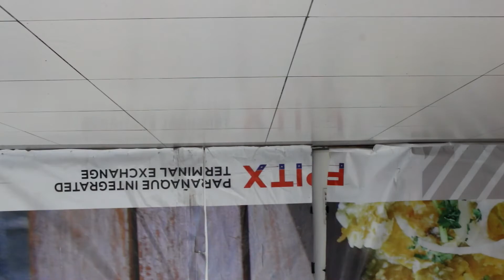8.2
Sino by Unique (Instrumental by A. i.)
Finally — Loxbeats